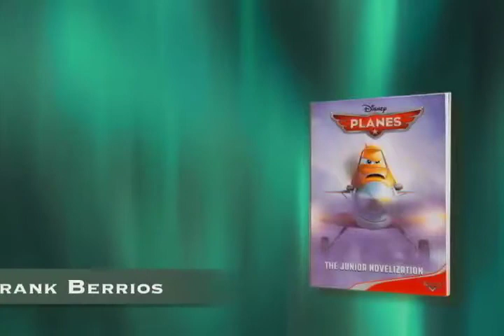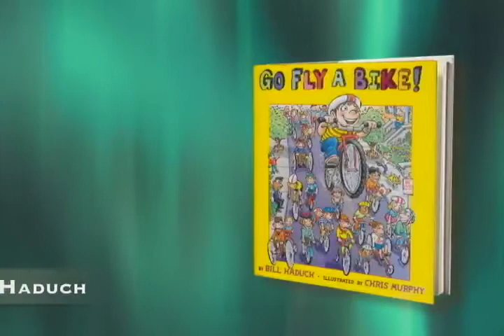Check it Out: Books about things that move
Find books about books about things that move by watching this segment of the library’s Check it Out program. Check it Out is produced quarterly by Fairfax County’s Cable Central. You can find it on Channel 16  during the following times:

Sunday at 12:30 p.m
Thursday at 9:30 p.m.
Friday at 12:30 p.m.
Saturday at 12:30 p.m., and 10:30 p.m.

Check It Out can also be seen on your computer
at the above days and times with Live Video Streaming